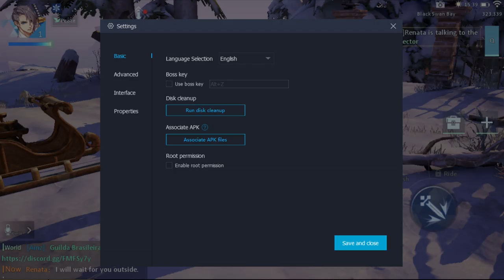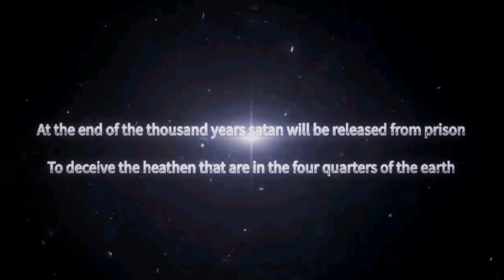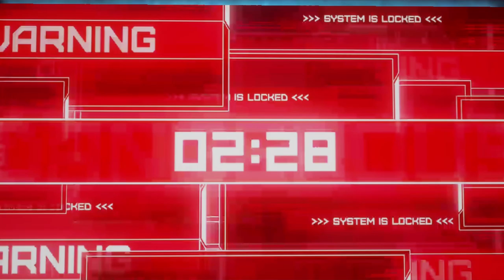Dragon Raja: CBT English/Character Creation/In Depth Look At Starting Gameplay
STUNNING GRAPHICS
Dragon Raja was developed using the top Unreal Engine 4. It boasts a unique in-game world of a gigantic scale and filled with vivid details. Day or night, sunshine or rain, players can explore the world of Dragon Raja freely! Dragon Raja also uses a simulated physical collision system and optical motion capture technology to deliver “smart” in-game environment that maximizes players’ gaming experiences. Its fantastic graphics will gives players the feel of playing a PC game!

Many landmark locations around the world have been recreated in Dragon Raja that global players are sure to recognize. From Tokyo to Siberia, every scenic location has been seamlessly integrated into the game’s open storyline. NPCs will also give separate quests or engage in different dialogue based off of player choices, giving them the power to change the world.

Dragon Raja features a comprehensive character customization system. Players will be able to define their character’s personality through their responses to unforeseen events. In Dragon Raja, players are able to create unique characters and dress them however they choose—with endless choices. Casual, retro, street, and futuristic are just a few of the styles players could choose from when styling their characters with additional styles to come!

Dragon Raja’s realistic combat and gameplay deliver an electrifying PvP system. Players can test their skills in duels, battlegrounds that hold hundreds of players, or fight for honor through guild matches. Besides that, the game’s PvE system is equally exciting featuring a multitude of unique bosses and riddle solving making each PvE instance run a fresh experience.

TEAM UP WITH FRIENDS WORLDWIDE
Player-to-player interactive gameplay is at the heart of the Dragon Raja experience. There are challenges that require teamplay as well as multiplayer quests that can only be completed with teamwork. In order to facilitate with in-game communications, Dragon Raja features real-time voice chat system, one-click multiple language translation function, an interactive in-game social sharing platform as well as standard text chat. Players are able to join up with friends from all over the world!

For the casual gamer, Dragon Raja offers dozens of gameplay modes as well as a unique career system. Whether they would like to be a Michelin-starred chef, an entertainment superstar, or a racing champion every player in Dragon Raja is in control of their own destiny.

In order to support high game quality and massive game contents, the file size of Dragon Raja is relatively large. Please note that contents of 1.5 GB need to be downloaded after the first installation. And another 1.5 GB of art assets need to be downloaded after entering the game.

Device Compatibility:

System version: Android 5.0 or above
RAM: 2GB or more
Free space in the system: at least 6 GB
CPU: Qualcomm Snapdragon 660 or higher